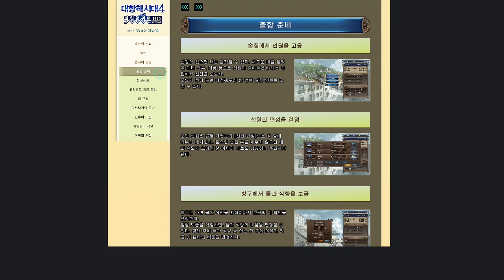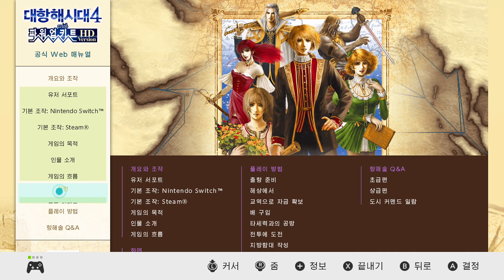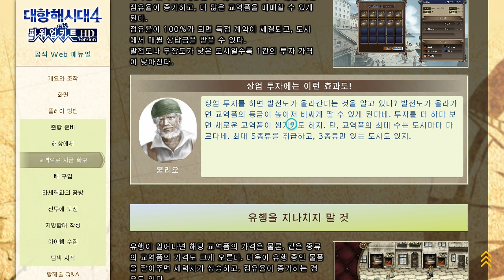[NS] 대항해시대 4 스위치 - #1 초반 플레이 / 티알